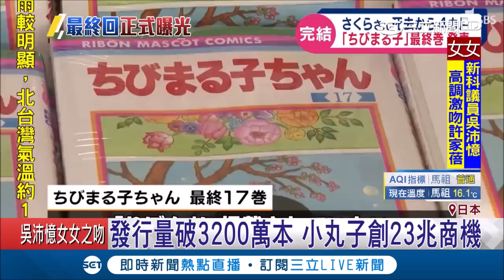(小心有雷) 莎唷娜拉～櫻桃小丸子作者不幸病逝 出版社推出"完結篇"漫畫｜記者 魏仁君｜【國際大現場】20181226｜三立新聞台